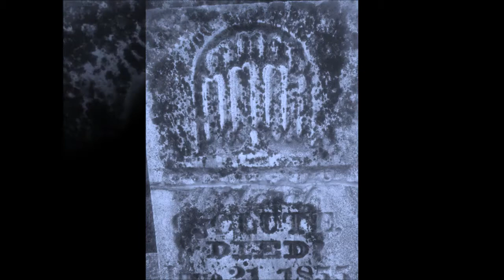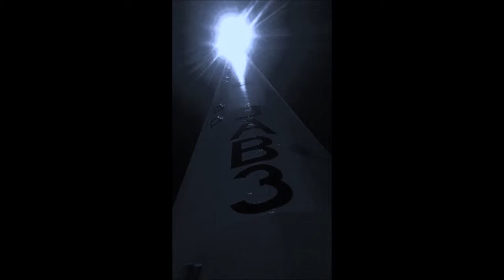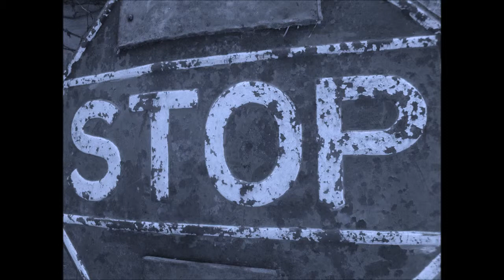Lurid Lucid-Fullmoon Prophecy Leads us Into Silence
The Moon tell me the Prophecy before its to late